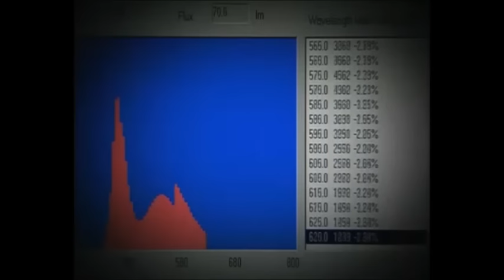940 Ledlenser imagefilm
Momenteel is LED Lenser een van de meest innovatieve leveranciers van LED verlichting. Zoals bij zoveeel artikelen is hier weer de kwaliteit die het onderscheid maakt. De led (Light Emitting Diode) heeft in de afgelopen jaren een ware revolutie ondergaan. De lichtopbrengst is enorm toegenomen terwijl het energieverbruik minimaal is. In vergelijking met andere zaklampen is de brandduur met dezelfde batterijen vele malen langer. Bij gewone zaklampen wordt 90% van de energie omgezet in warmte en slechts 10% in licht. Bij led verlichting is dat andersom en wordt er nauwelijk warmte geproduceerd. De levensduur van de moderne leds is vele malen beter dan die van de beste gloeilampjes. De leds zijn zeer stootvast en hebben een lage warmteontwikkeling. Vandaag de dag is de led-lichttechnologie niet meer weg te denken is uit ons dagelijks leven. LED LENSER heeft hierop geanticipeerd met een zeer complete lijn zaklampen, sleutelhangers etc.